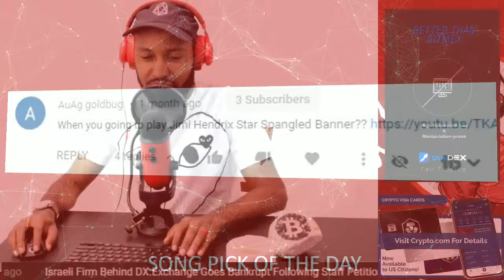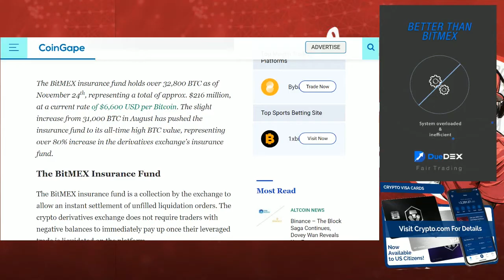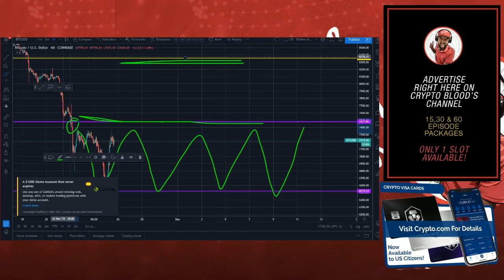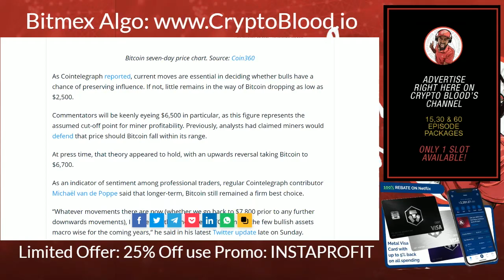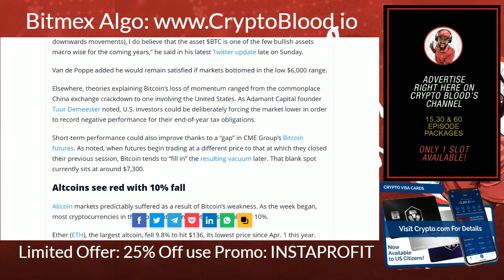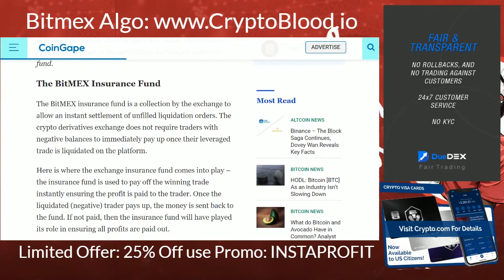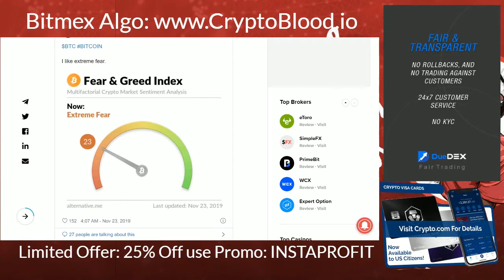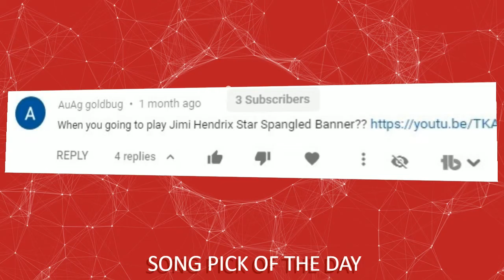Crypto News: Bitcoin (BTC) Continues Slide is Tax-Harvesting Now to Blame? Bitmex Insurance Soars!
Crypto News: Bitcoin (BTC) Continues Slide is Tax-Harvesting Now to Blame? Bitmex Insurance Fund Soars! Bitcoin Fear and Greed Index Read "Extreme Fear" is this a sign of bottom?

In today's crypto news Bitcoin contiues to slide lower but is this last move down due to tax harvesting? Bitmex insurance fund touches all-time-high and LONGS get liquidated more than the SHORTS. Lastly we look at the Fear and Greed index touching "Extreme Fear".

🚨 The Bitmex Killer! No KYC & Get Up to $70 for opening an account!
✅ Get Your Crypto Debit Card from Crypto.com and we both get $50 USD :)